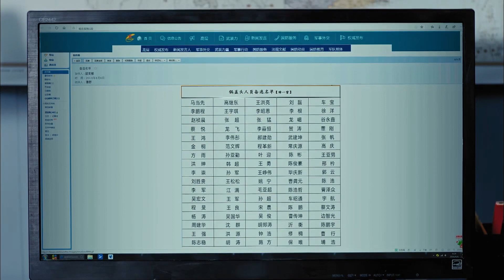锅盖头特训部队成立，新兵们争先恐的加入，张启承认自己喜欢受虐